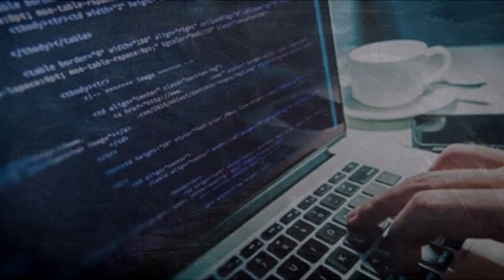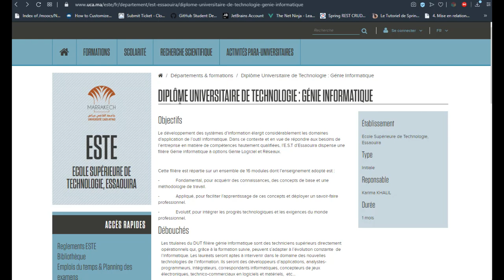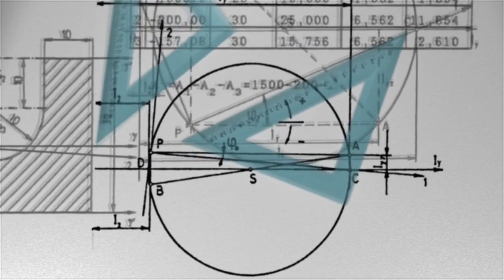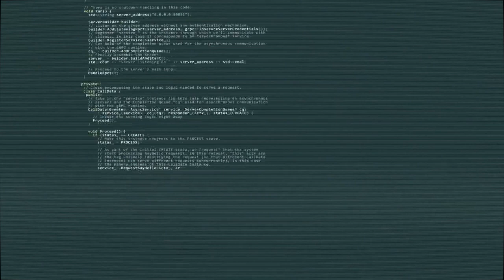أجي تعرف على شعب المعلوميات في المغرب - Ep 1 | DUT Génie Informatique / EST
génie informatique
est maroc
après bac